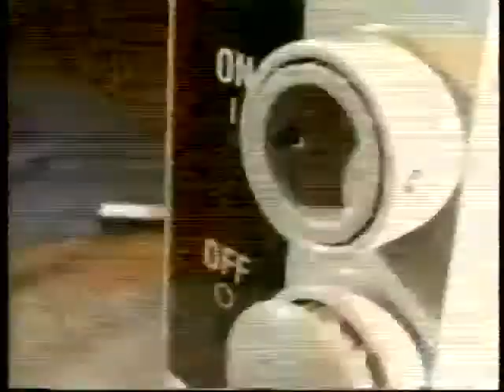New Yankee Workshop - S16E03 - The Flower Stand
New Yankee Workshop,  new, yankee, Archelaos, workshop, wood, woodworking, shop,  Norm Abram, Russell Morash, projects, The Butterfly Table, Folding Screen, Flower Stand